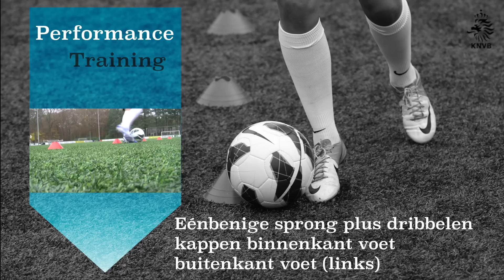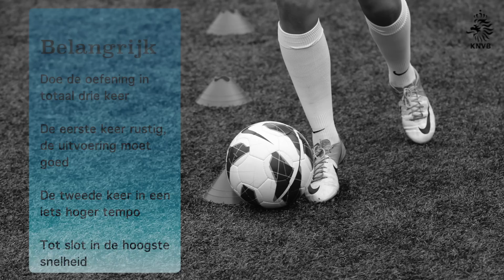Performance training: Éénbenige sprong + dribbelen kappen binnenkant (links)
Deze oefening maakt onderdeel uit van een performance training voor meisjes en vrouwen.